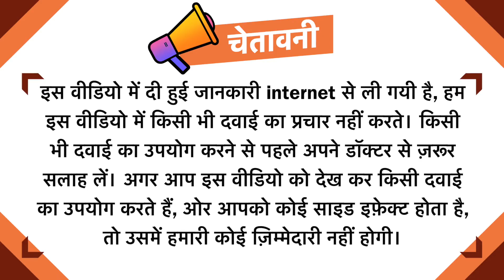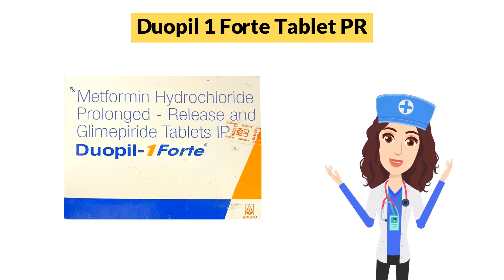Duopil 1 Forte Tablet PR Uses in Hindi | Side Effects | Dose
Duopil 1 Forte Tablet PR Uses in Hindi | Side Effects | Dosage

Duopil 1 Forte Tablet PR Uses in Hindi
Duopil 1 Forte Tablet PR Use in Hindi
Duopil 1 Forte Tablet PR Kis kaam aati hai
Duopil 1 Forte Tablet PR Review
Duopil 1 Forte Tablet PR Use
Duopil 1 Forte Tablet PR Side Effects
Duopil 1 Forte Tablet PR ke Fayde
Duopil 1 Forte Tablet PR ke fayde in hindi
Duopil 1 Forte Tablet PR how to take
Duopil 1 Forte Tablet PR how to use